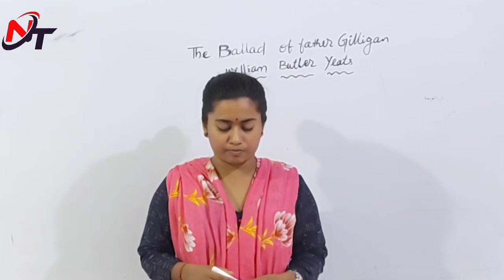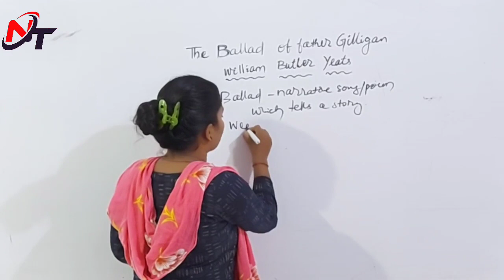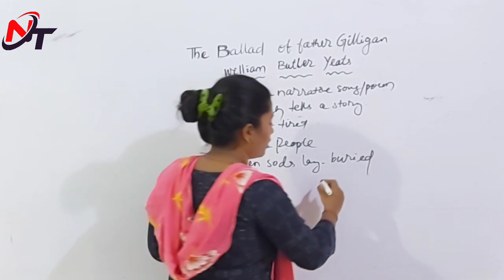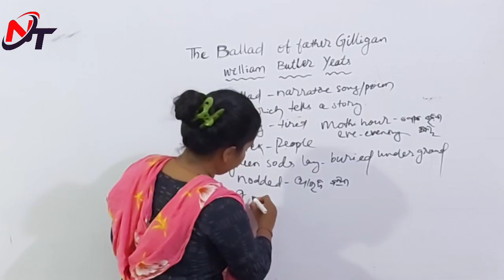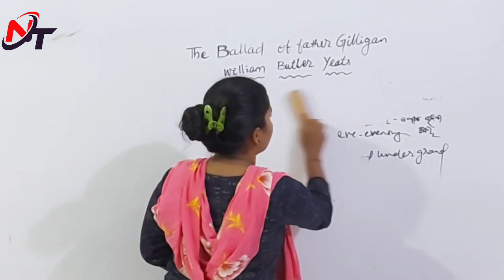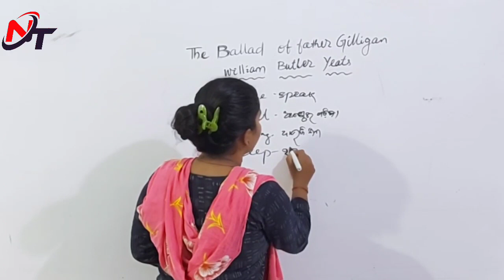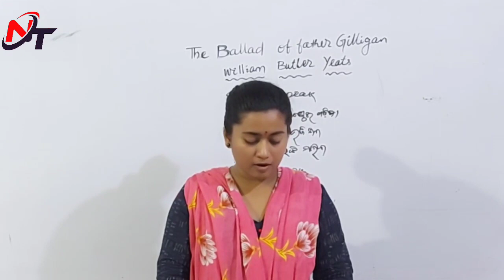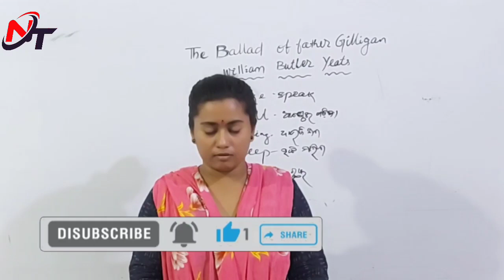The Ballad of Father Gilligan in Odia || Class 12 English || By William Butter Yeats || Unit 1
+2 2nd Year ENGLISH - Arts || Science || Commerce || Vocational
English
Invitation 1
Poetry - 2
The Ballad of Father Gilligan
By William Butter Yeats
Unit-1